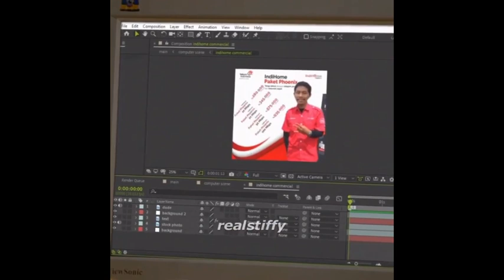Indihome Paket Phoenix Memes Compilation | TheChaman